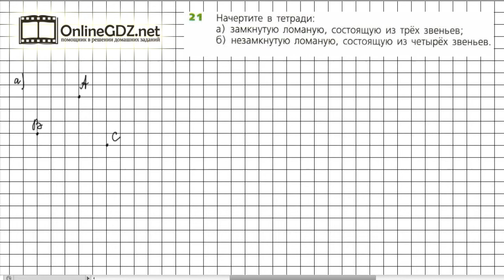Задание №21 - ГДЗ по математике 5 класс (Дорофеев Г.В., Шарыгин И.Ф.)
Номер 21 – необходимо построить замкнутую и незамкнутую ломаную линию.